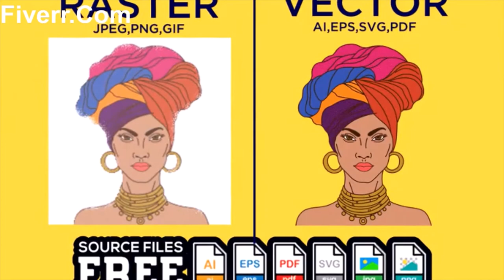Fiverr [ Creative Gig For Begginer]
Every Fiverr Beginner use Gigs To Empower There Working To Earn Money Few Days
But Its Work In Few Hours
Yes In Few Hours
See This Till End And Understand How Its Work

Fiverr.Com/atifndm788
Can Also Check Ranked